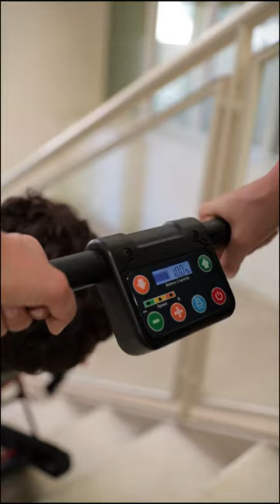Come utilizzare la sedia montascale e scendiscale Spencer Nextep per il trasporti ordinari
Spencer NEXTEP è una sedia portantina motorizzata progettata per la discesa e la risalita su scale di pazienti con mobilità ridotta. I cingoli motorizzati della sedia consentono di trasportare le persone con difficoltà motorie in modo controllato, sicuro e senza alcuno sforzo per l’operatore. La sedia è caratterizzata da una grande maneggevolezza grazie alle 4 ruote piroettanti e al sistema di chiusura rapido.

Principali caratteristiche:

🔸 Sedia montascale e scendiscale
🔸 Dispositivo Medico Certificato
🔸 Salita e discesa in totale sicurezza
🔸 Portata 180 kg
🔸 Autonomia batteria 90 min max.
🔸 Display intuitivo con stato della batteria
🔸 Scelta della velocità di movimento dei cincoli (fino a 3)
🔸 Manico telescopico regolabile in altezza
🔸 Ruote posteriori di grande diametro per scorrimento su superfici piane e terreni sconnessi

Dati tecnici:
- Lunghezza min: 80 cm
- Lunghezza max: 110 cm
- Larghezza: 50 cm
- Altezza min: 110 cm
- Altezza max: 160 cm
- Peso: 30 kg
- Capacità di carico: 180 kg
- Materiale: lega di alluminio, ABS
- Velocità max: 45 gradini al minuto
- Tempo di ricarica: 5-6 ore